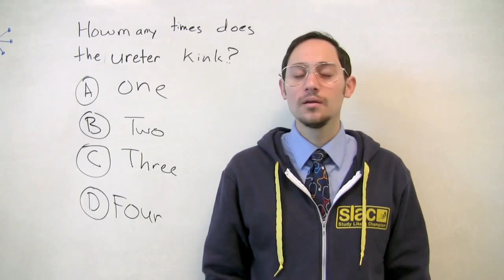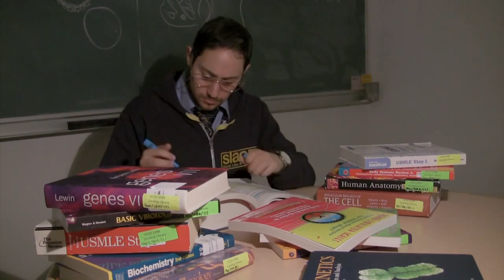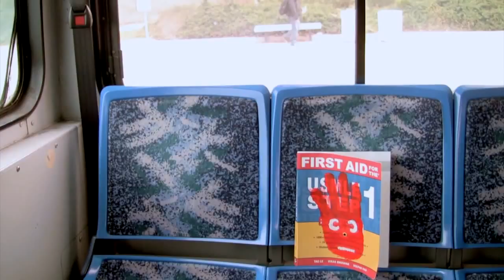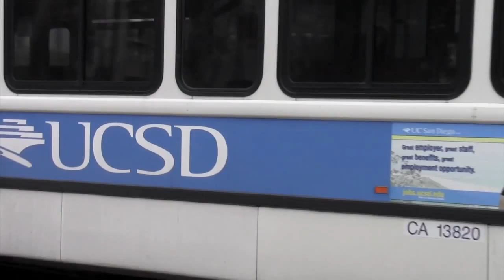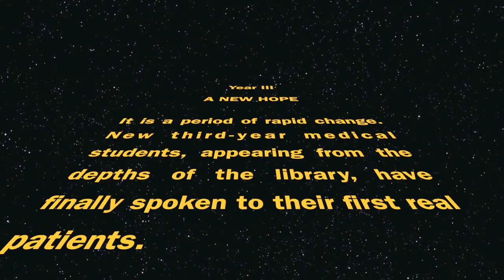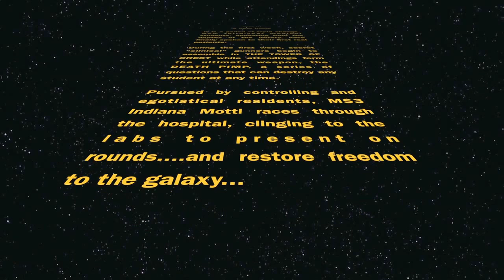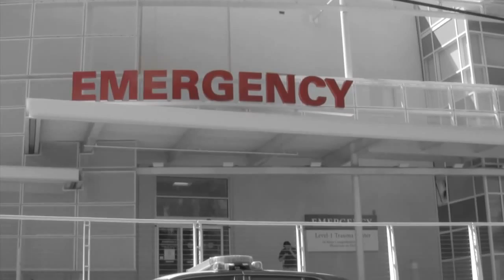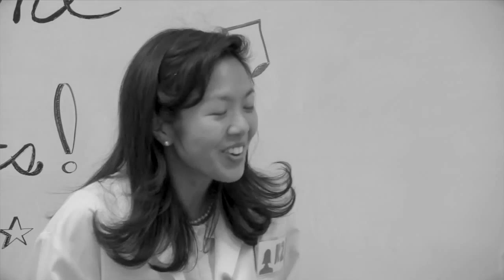Med School! The Movie (Part 2 of 3)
"Med School!" is a movie written, produced, and starring students from the UCSD School of Medicine c/o 2012, this scripted film is about all four years of medical school and its often funny ups and downs. We draw from classic films of the last few decades to tell our story.